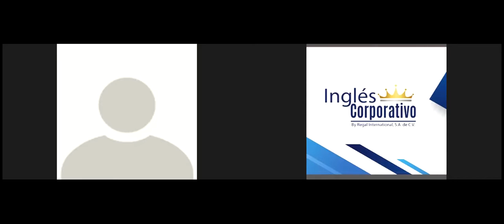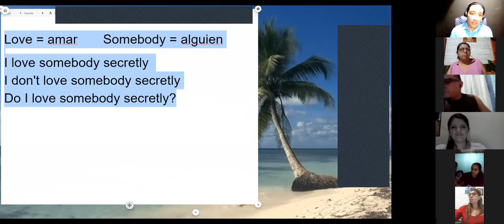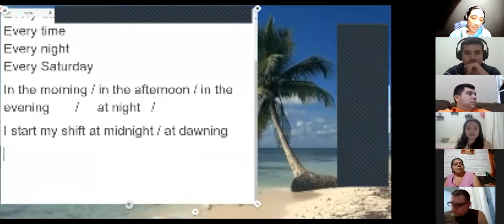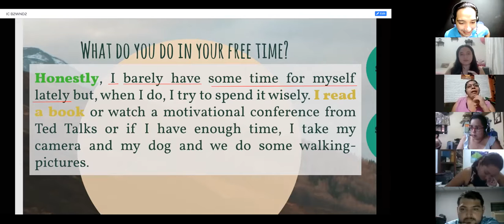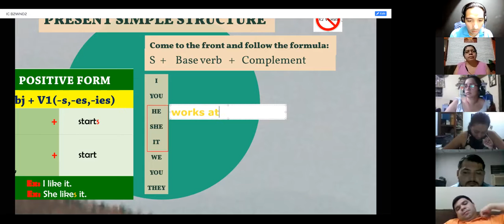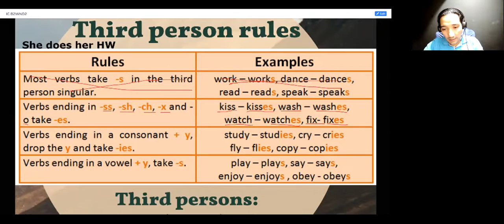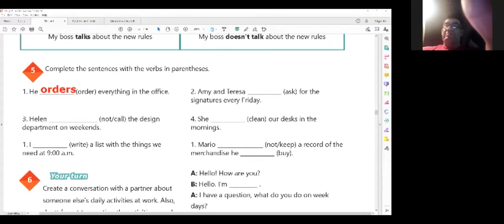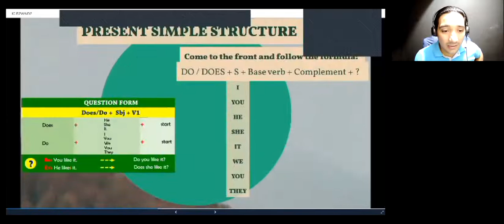Ingles Corporativo- Videoconferencia #8 Daily routines activities practice